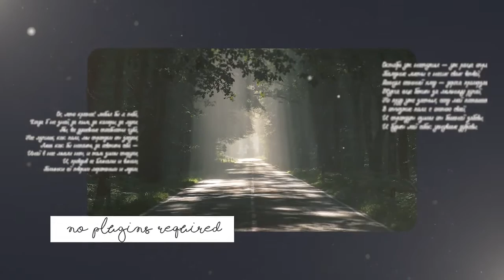Atmospheric Slideshow | Premiere Pro Templates - Motion Array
Item details You're not looking for a dynamic slideshow with smooth animation? My friend, you've come to the right place. Atmospheric Slideshow is a project that will solve your problem. Excellent shimmering light, text, smoothness, particles. All this you will find in this project. This template contains 08 editable text layers and 08 media placeholders. Tutorial Included Premiere CC 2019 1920x1080 (HD) No Plug-Ins Music Not Included: Flying Over The Forest Can Be Downloaded Separately. Premiere CC 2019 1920x1080 (HD) No Plug-Ins

 Atmospheric,Slideshow,JuliaDesign,Premiere,CC,2019,1920x1080,(HD),No,Plug-Ins,Premiere,Pro,Templates